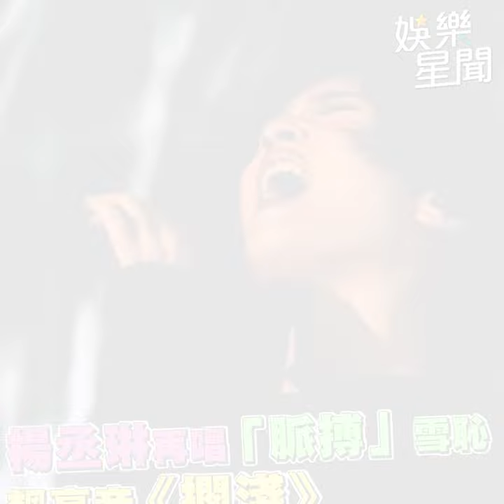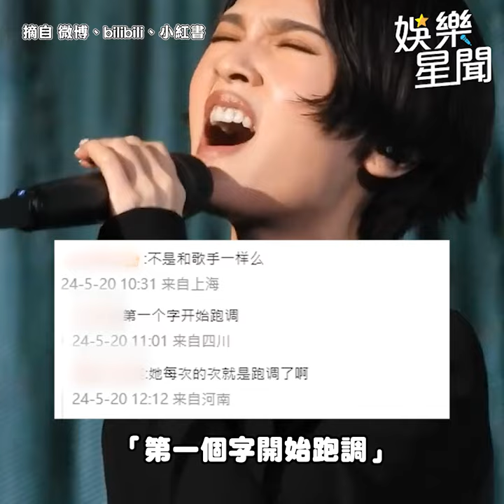楊丞琳再唱「脈搏」雪恥 飆高音《擱淺》加碼跳舞超澎派│94愛K歌│